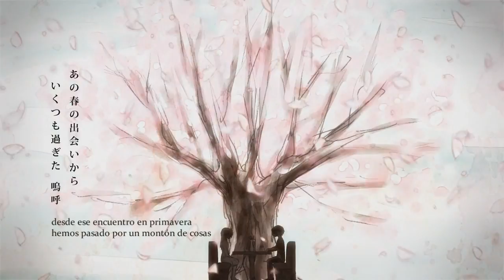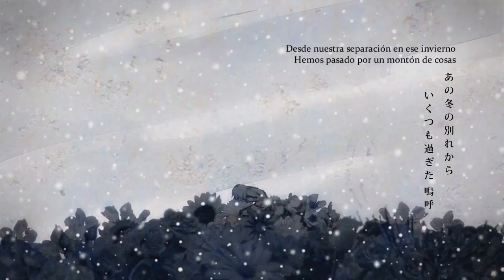【そらる×Koyori】宛らバイバイ - Sanagara bye-bye 【Sub.español】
（…el tiempo es como un meteoro
que se desvanece desde el monocromo）

Canción perteneciente al 2do album de soraru '' Yuudamari no shiori ''

― Ya con un PC nuevo puedo hacer mejores subtitulos, ¡espero que les gusten los videos de aquí en adelante! ―

★Traducción: Emi (@__Emimi) ＆ 立夏 ( @rikka__2525 )
★movie: Abogado6(mylist/28725264)
★mix,mastering：yasu：(mylist/24600477)‎
★vocal：Soraru (mylist/7359936)

Este video no me pertence, solo lo subtitulé.